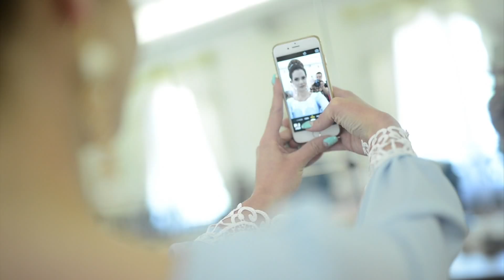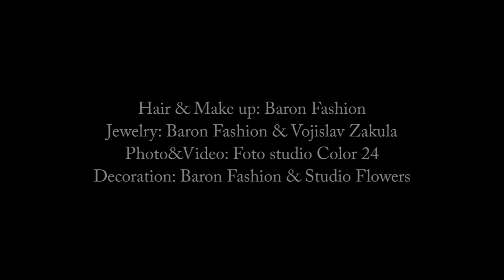Baron kolekcija 2015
Hair & Make up: Baron Fashion
Jewelry: Baron Fashion & Vojislav Zakula
Photo&Video: Foto studio Color 24
Decoration: Baron Fashion & Studio Flowers